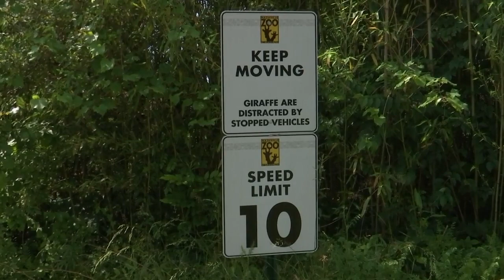Go behind the scenes at Nashville Zoo to meet Kwasi, the okapi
It's rare to see okapis in person. “There are only about 15 or 20 zoos that have this particular species in human care in the United States, and we're lucky to have one here at the Nashville Zoo.”